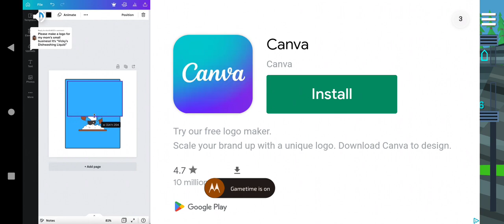Trainworks Train #1: CN Gondola Train #1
Code: N2PAG34
 Cars:21
location: Bench, TW / Trainworks